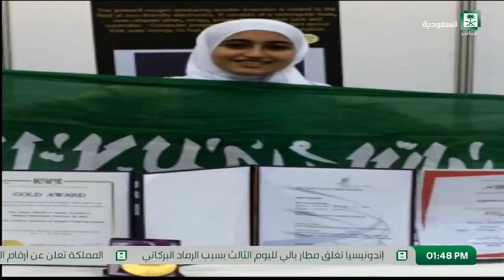برنامج حياتنا تقرير المخترعة خلود العباسي